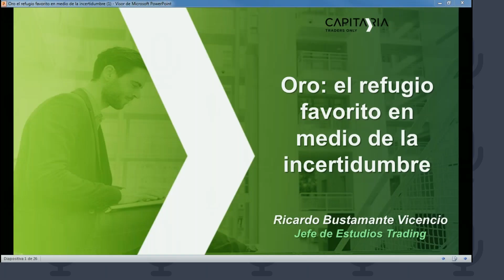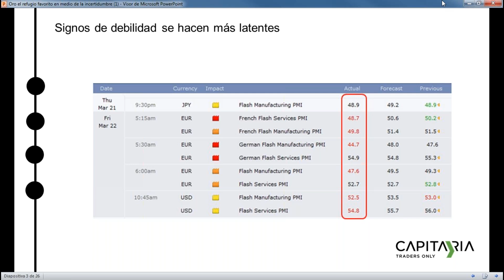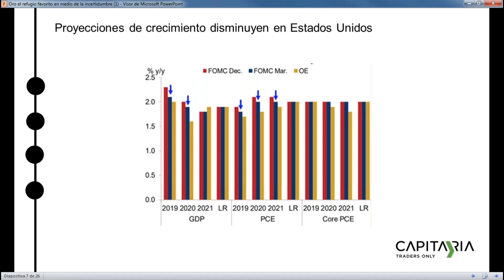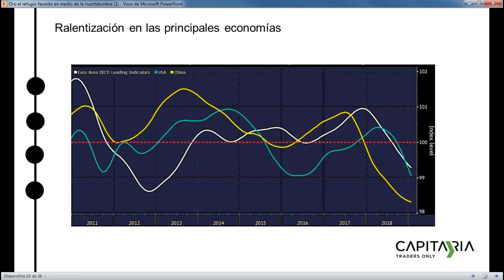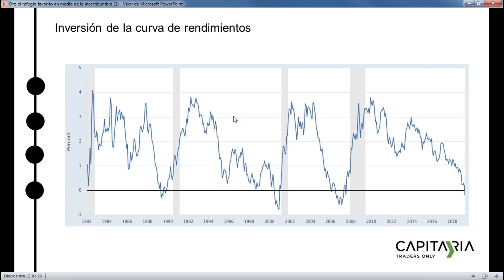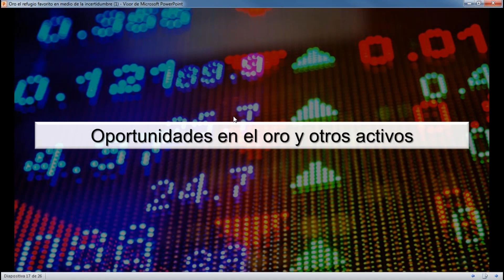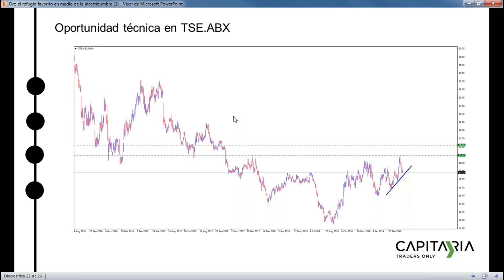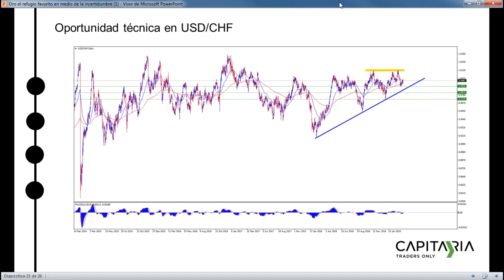Webinar Oro, el refugio favorito en medio de la incertidumbre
Revisa las oportunidades de trading que generan los movimientos del oro, activo refugio favorito para los inversores.
Quieres aprovechar estas oportunidades y entrar en el mercado en tiempo real y con total autonomía?